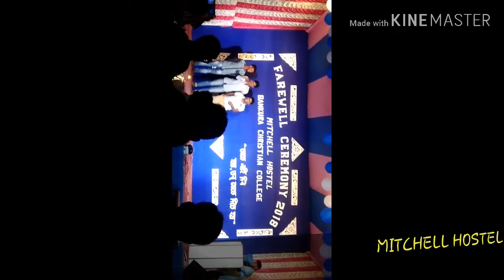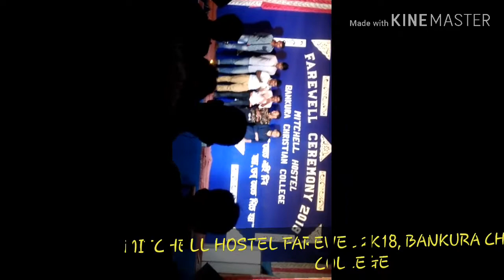Farewell Mitchell Hostel 2k18